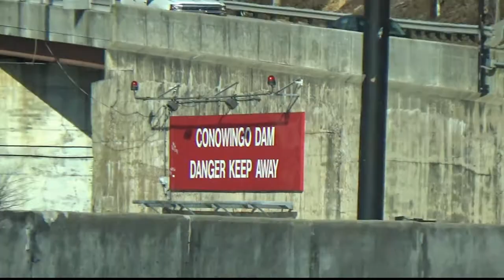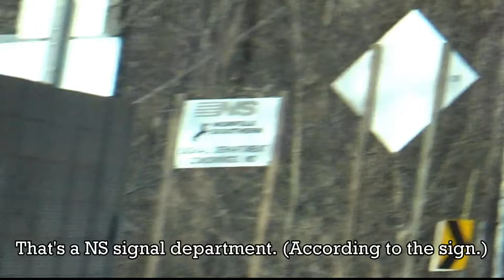Driving thru Port Deposit, MD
Going over the Conowingo Dam and going to Port Deposit, The NS Port road line goes through the town. It was the Columbia and Port Deposit Railroad. Now Norfolk Southern owns the railroad now. We also see a water stream with two train bridges. One is the NS bridge and the other is the Pennsylvania RR bridge I think. I know I misspelled Columbia at 4:21. I was typing too fast!

Filmed on 29th of Dec, 2018